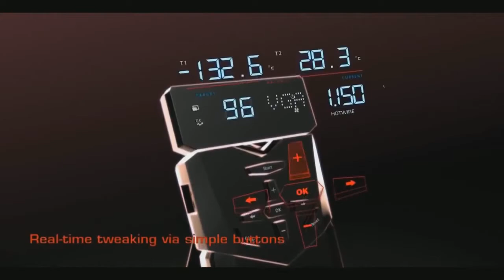Dota 2 - The International 2014(TI4) / Zephyr vs Rex Regum Qeon [SEA Qualifier] Round-5